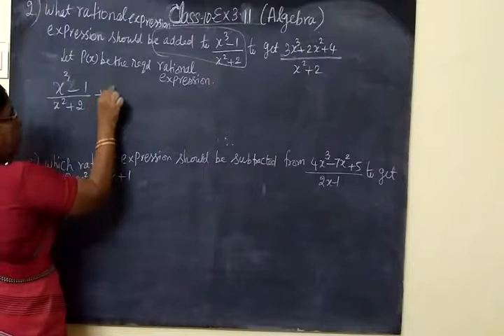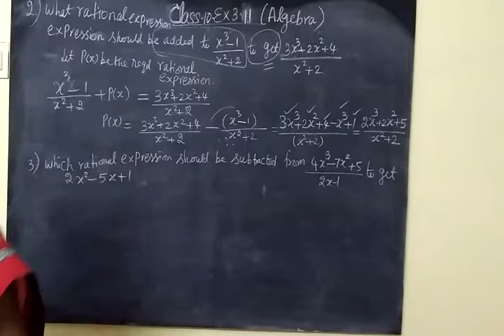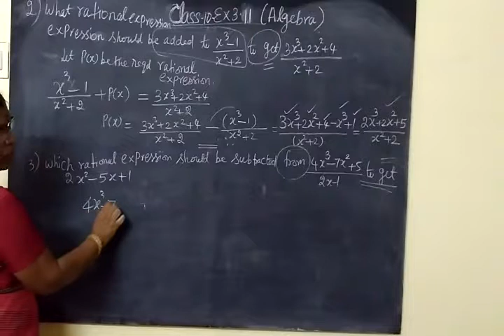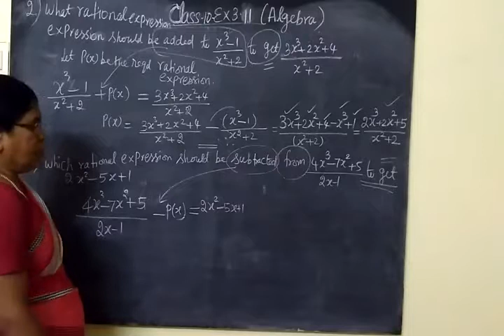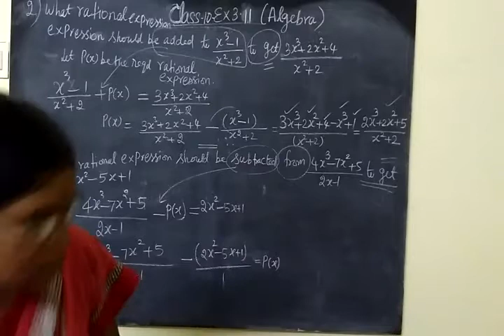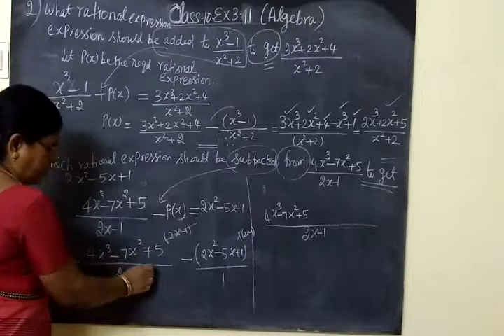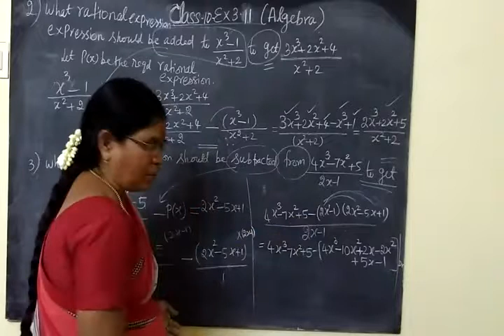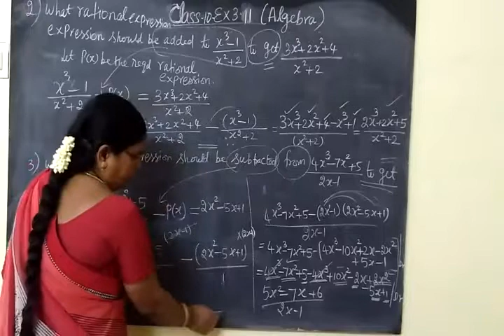TN SB 10th Maths [Part-113] Algebra Ex 3.11 sum 2,3